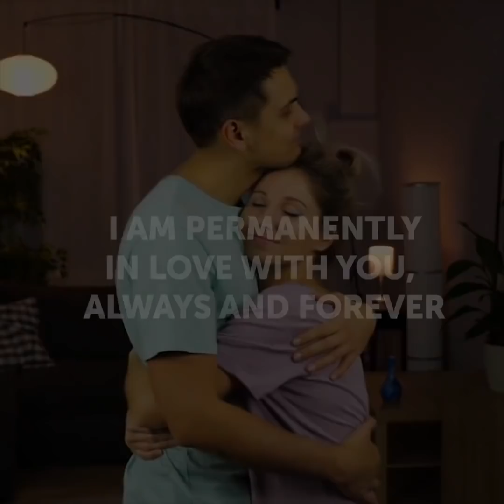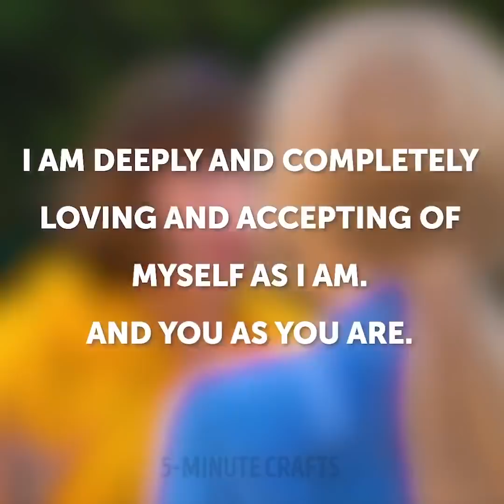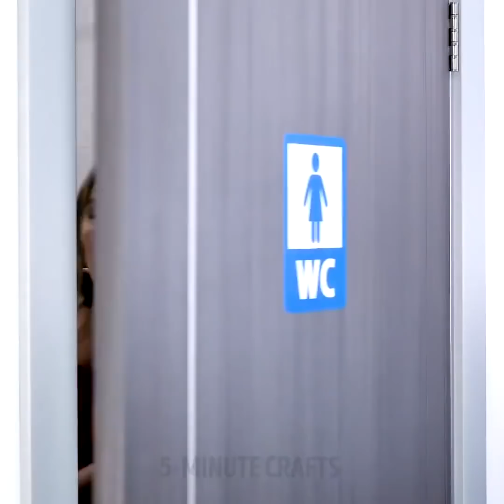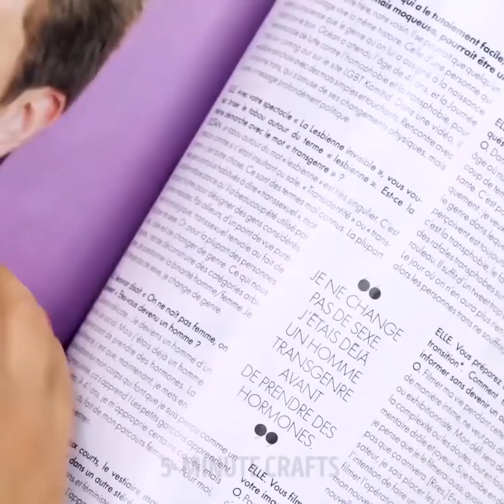SITUACIONES REALES QUE SOLO LAS CHICAS COMPRENDERÁN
¿QUIERES VER ALGUNOS MOMENTOS EMBARAZOSOS QUE CADA CHICA ENTENDERÁ?

Echa un vistazo a una compilación sobre las situaciones que solo las chicas entenderán. ¿Alguna vez has pensado que las chicas podrían dividirse en dos tipos principales? Echa un vistazo a las divertidas diferencias entre las chicas. La primera chica parece ridícula al tratar de salir de la piscina y la segunda siempre parece una superestrella. La primera chica prefiere ropa cómoda como jeans y sudadera con capucha y la segunda siempre parece una diva con tacones altos, vestidos sexy y maquillaje. Además, estas chicas manejan el frío de manera diferente: una está vestida con una chaqueta esponjosa, una bufanda y un sombrero, y la segunda siempre luce a la moda, no importa si hace calor como en el Sahara o fría como en el Ártico. La primera chica prefiere la comida chatarra como la pizza y la otra come bien. ¿Qué comida prefieres?

Echa un vistazo a una compilación más irónica sobre fallas de chicas: un error de maquillaje, lo difícil que es encontrar algo en una bolsa, agujero en las mallas y mucho más.

Las relaciones a largo plazo difieren de la primera fecha y el primer año. Al comienzo de las relaciones, intentas lucir lo mejor posible y cocinar mucha comida deliciosa para impresionar a la pareja. Las chicas intentan lucir lo más sexy posible, pero después de un año prefieren usar pijamas y sudadera con capucha. Además, las chicas pretenden que comen solo una ensalada por día y odian la comida chatarra. Siempre usan maquillaje y se afeitan las piernas todos los días. Pero la situación cambia un año después. Mira nuestro video para encontrar la diferencia y es muy divertido!

¡Comparte con nosotros situaciones divertidas que solo las chicas entenderán!

MARCAS DE TIEMPO:

00:09 Primera cita vs. relaciones a largo plazo.

04:45 ¿Qué clase de chica eres?

10:44 Momentos incómodos que todas las chicas entenderán.

13:39 fallas de lápiz labial rojo